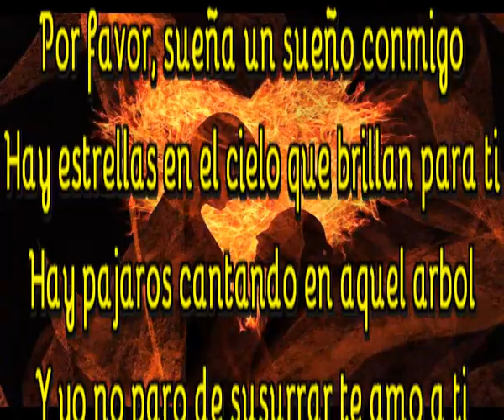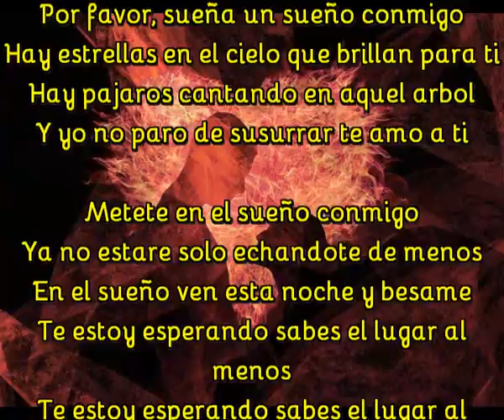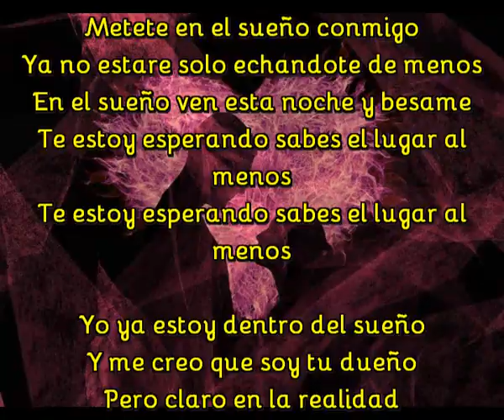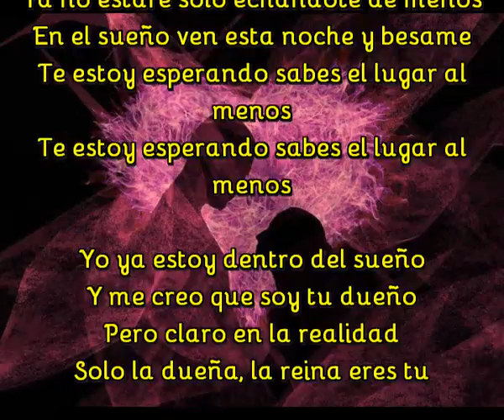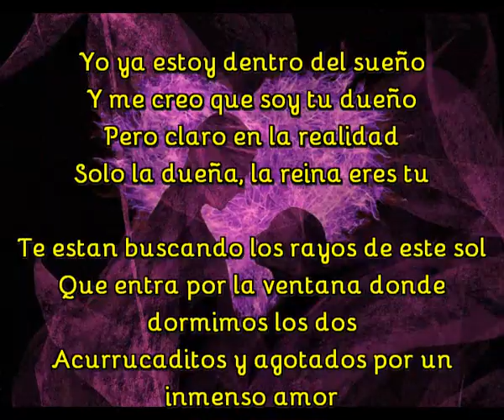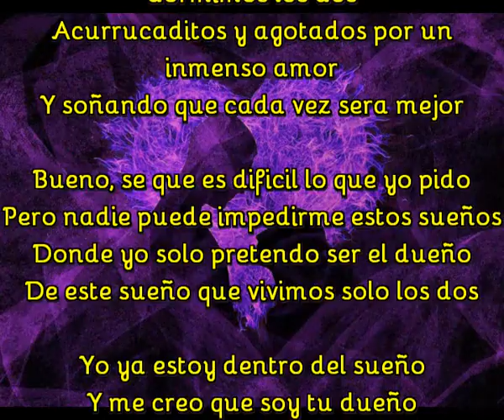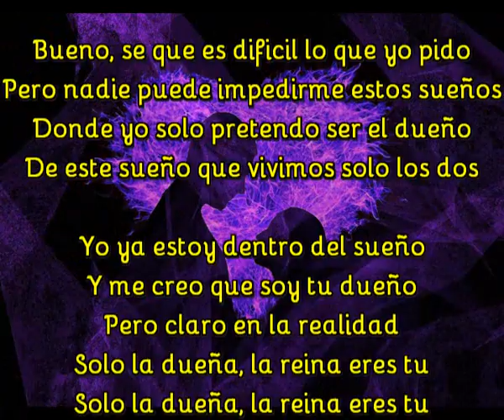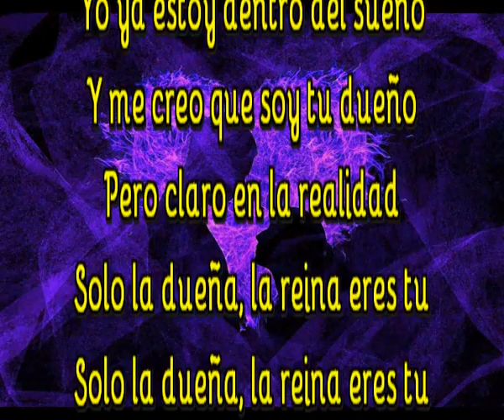Solo tu eres la reina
Por favor, sueña un sueño conmigo
Hay estrellas en el cielo que brillan para ti
Hay pajaros cantando en aquel arbol
Y yo no paro de susurrar te amo a ti

Metete en el sueño conmigo
Ya no estare solo echandote de menos
En el sueño ven esta noche y besame
Te estoy esperando sabes el lugar al menos

Yo ya estoy dentro del sueño
Y me creo que soy tu dueño
Pero claro en la realidad
Solo la dueña, la reina eres tu

Te estan buscando los rayos de este sol
Que entra por la ventana donde dormimos los dos
Acurrucaditos y agotados por un inmenso amor
Y soñando que cada vez sera mejor

Bueno, se que es dificil lo que yo pido
Pero nadie puede impedirme estos sueños
Donde yo solo pretendo ser el dueño
De este sueño que vivimos solo los dos